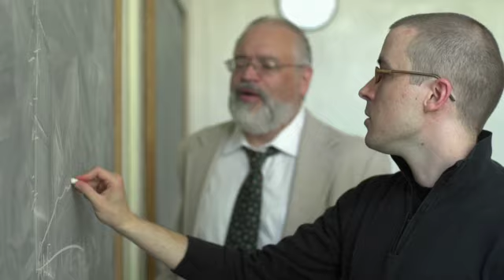Tom Malfi - Partner